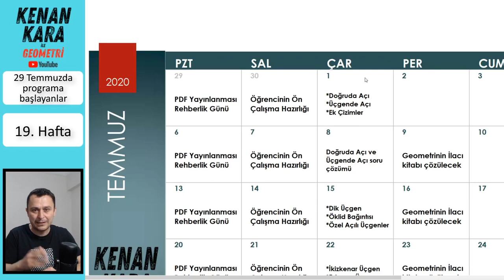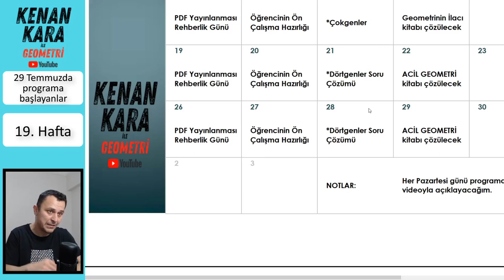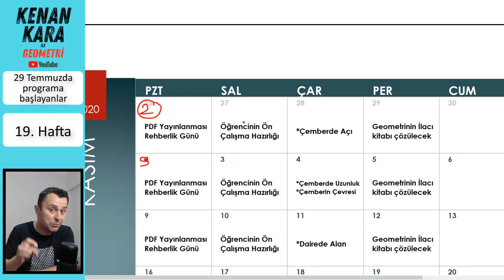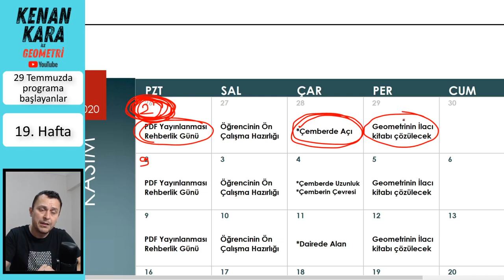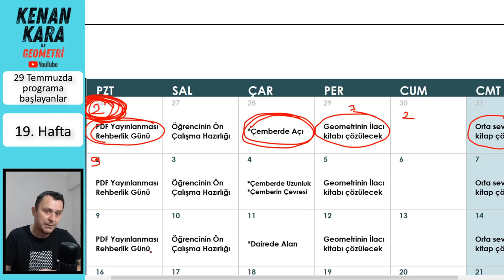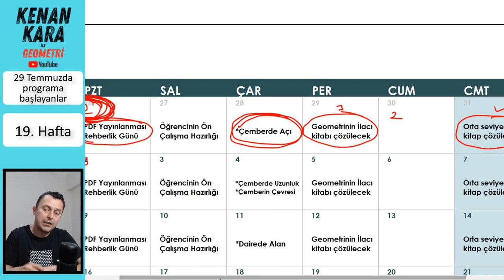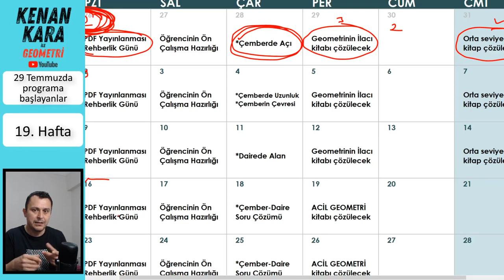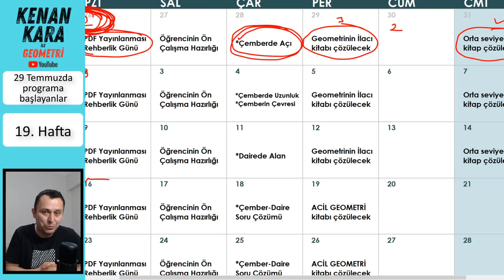Rehberlik (19. Hafta) (29 Temmuzda başlayanlar için)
Geometri dersi ders çalışma programı